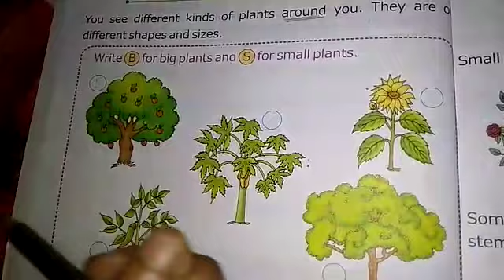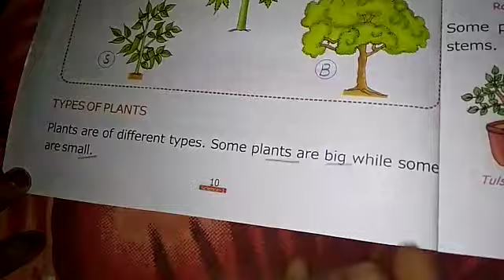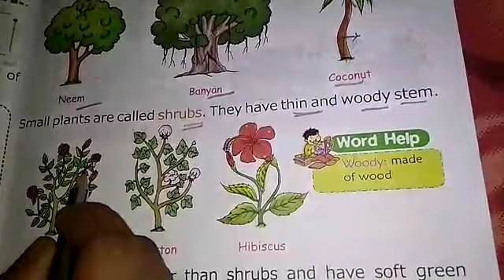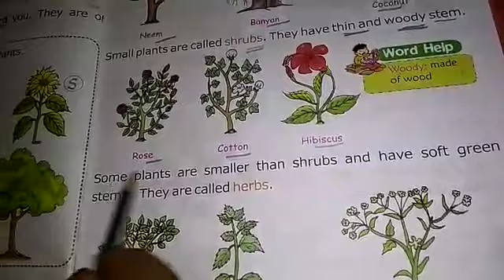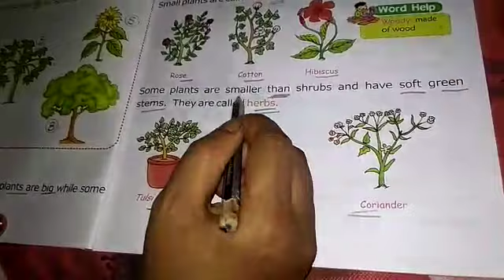TEJASWI PUBLIC SCHOOL । DATE:- 07/05/20 CLASS:- 1 SUBJECT:- SCIENCE CHAPTER:- 2 PART:- 1